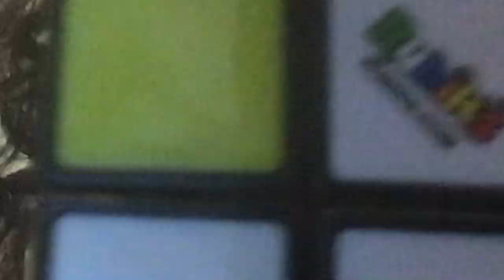uhh yeah that didn't work💀💀